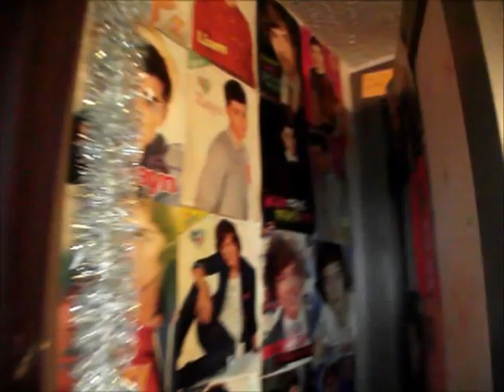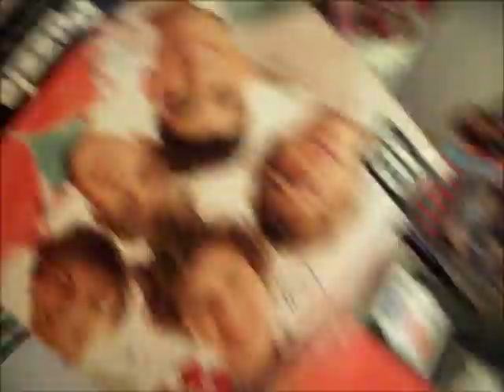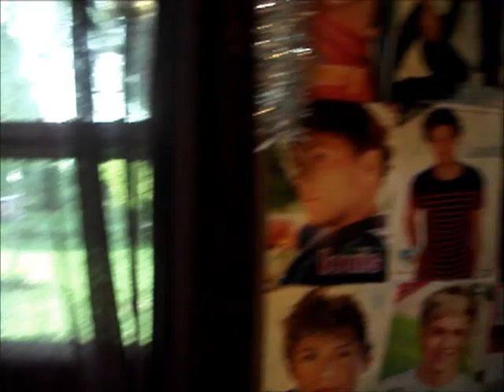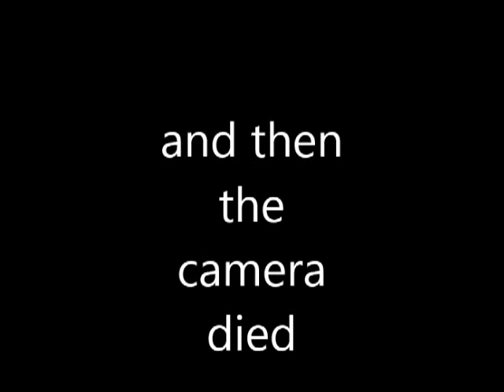TAKING OFF MY ONE DIRECTION POSTERS!!!!!!!!